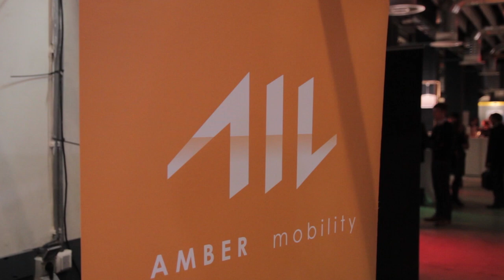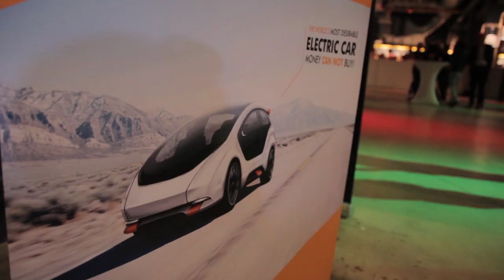Deze startup wil bezit van auto's overbodig maken met elektrische deelauto's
Zelf bezitten van auto's is straks niet meer nodig, zegt Steven Nelemans, de jonge ceo van de Eindhovense startup Amber Mobility. Zijn bedrijf wil met een elektrische deelauto komen waarvan het gebruik 33 euro per week gaat kosten